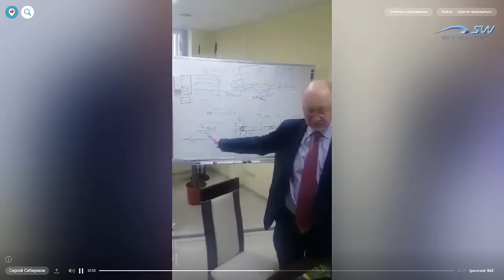ЮНИЦКИЙ А.Э - ПОЧЕТНЫЙ ВИЦЕ ПРЕЗИДЕНТ ТОРГОВО ПРОМЫШЛЕННОЙ ПАЛАТЫ